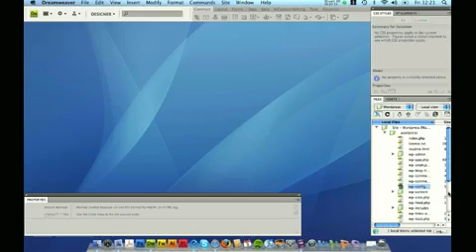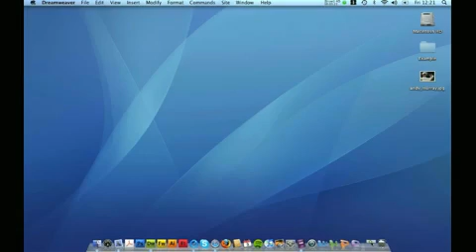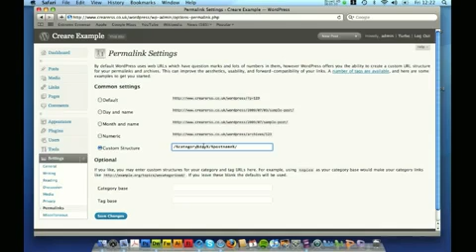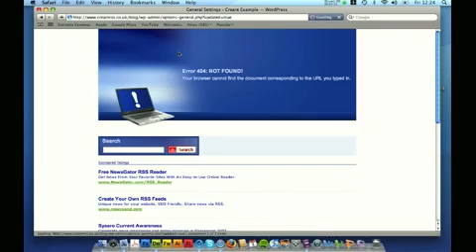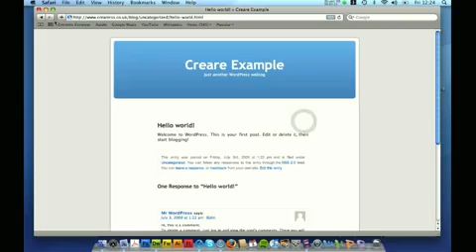Beginners-WordPress-Web-Design-Tutorial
for all your WordPress Video's, News, Tutorials, and "How To" questions and answers! A simple tutorial for the newbies for web design on your WordPress.